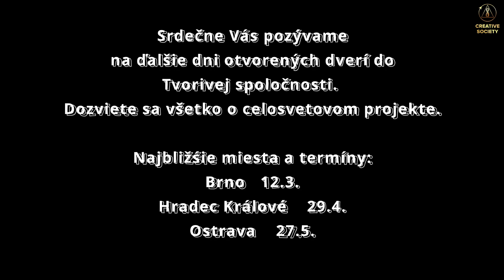Človek s veľkým „Č“ | Anna, Prievidza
„Keď som videla človek s veľkým Č...viac mi nebolo treba." hovorí pani Anna

My ľudia chceme žiť normálne.
Ako to chceme dosiahnuť?
Budeme čakať na zázrak?
Alebo sa zamyslíme v čom je problém, dáme hlavy dokopy a porozmýšľame ako to zmeniť a urobíme to... O tom je projekt Tvorivá spoločnosť. Tvoríme ho my ľudia a teraz už usporiadavame aj Dni otvorených dverí do Tvorivej spoločnosti, aby sme sa osobne stretli aj s Vami, ktorým ešte nie je jasné o čo ide.
A tento krátky rozhovor je osobné podelenie sa Človeka, ktorý chce žiť v ľudskom svete.
Bol to deň otvorených dverí do Tvorivej spoločnosti v Brezne.